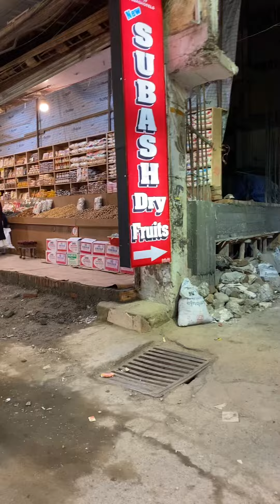Katra Jammu Vishnavdevi